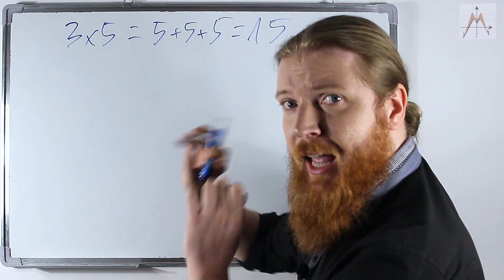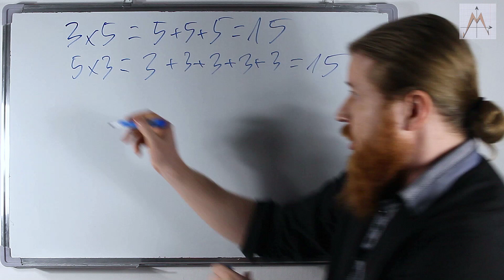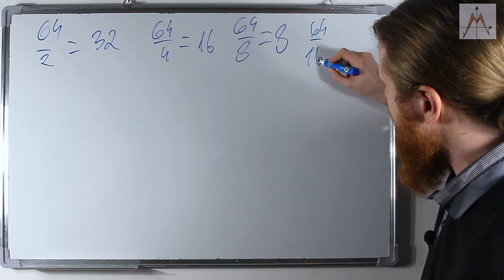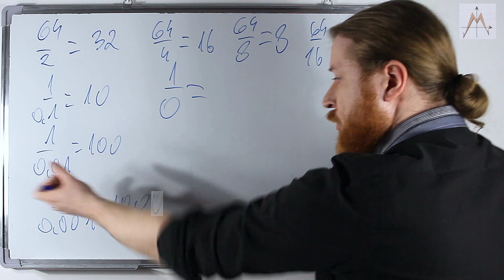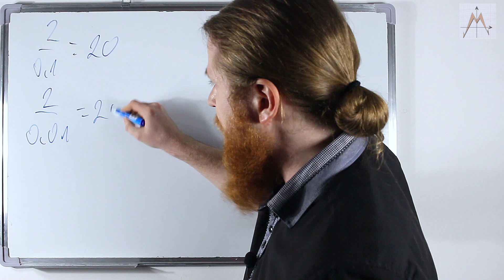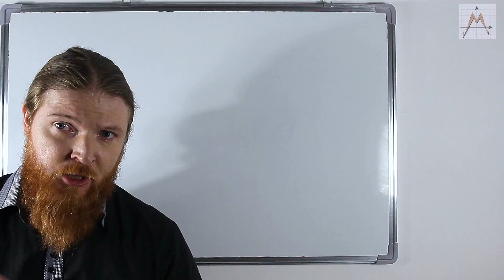Dlaczego nie wolno dzielić przez 0 ?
Witam w nowym materiale. Dzisiaj odpowiemy sobie na pytanie, które męczy nasze umysły już od szkoły podstawowej. Dlaczego nie wolno dzielić przez zero. Większość z was wzięło tą informację za pewnik, aczkolwiek ile zadało pytanie dlaczego tak jest?

Jednocześnie informuję, że film zawiera wiele uproszczeń, zwłaszcza w zapisie formalnym, aby był zrozumiały już dla osób na poziomie szkoły podstawowej.

Jeśli film się spodoba nie zapomnij zostawić łapki w górę i napisać miłego komentarza.